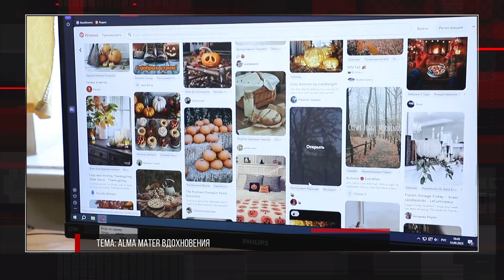Урок истории от Президента ПМР. Деньги на зарплаты. Художники против нейросетей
Урок истории от Президента ПМР, деньги на зарплаты и художники против нейросетей. Об этом и не только говорили с ректором Бендерского высшего художественного колледжа. Сергей Горбаченко - гость «Специального разговора».
00:00 Анонс
01:02 Alma mater вдохновения
05:04 Бюджет-2024: зарплаты, ремонты, лечение за рубежом
07:56 Реставрация истории
15:27 Проверки общественников
17:22 Президент провел урок истории
26:30 Туризм в Приднестровье: что посмотреть?
37:44 Страна легенд – новый выпуск